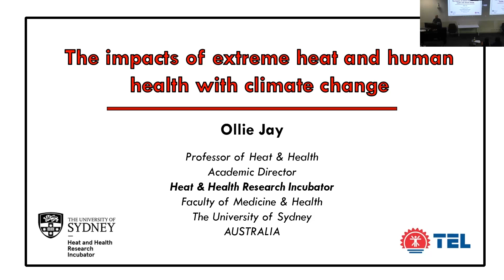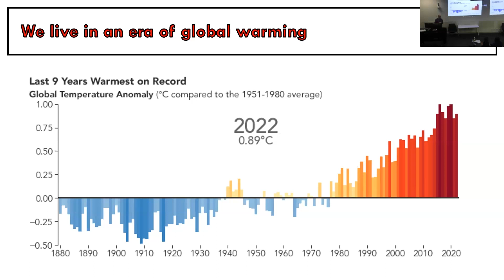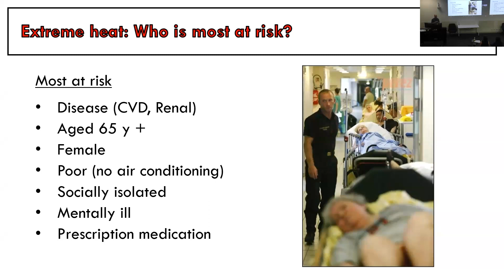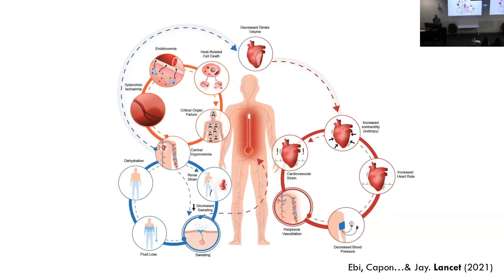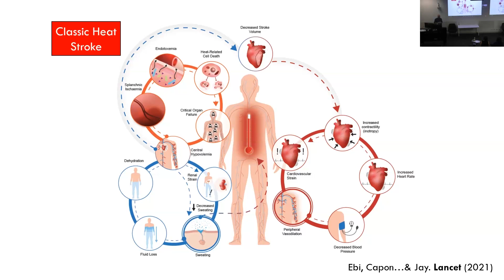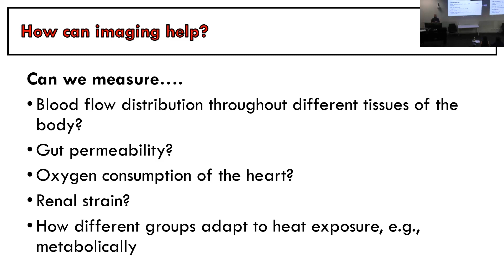Extreme Heat and Human Health with Climate Change | Prof Ollie Jay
Australian National Total Body PET Facility Launch Symposium:

Speaker: Professor Ollie Jay
Director, Heat and Health Research Incubator

Topic: Extreme Heat and Human Health with Climate Change

Australian Total Body PET: Webinar series

Imaging to understand whole-body processes such as novel drug interactions during therapeutic development will soon be accessible through Australia’s first research-dedicated Total Body PET (TB-PET).

The Sydney Imaging Core Research Facility at The University of Sydney, in partnership with Northern Sydney Local Health District (NSLHD) and the National Imaging Facility (NIF), has established a Total Body PET facility in the Department of Nuclear Medicine at Royal North Shore Hospital.

TB-PET can be used to capture molecular processes from all organs simultaneously. The high-performance instrument can be used to study diseases that affect the entire body and build a better picture of complex processes such as ageing, metabolism, brain signalling and drug interactions.

Due to its exquisite sensitivity, it also has the potential to use much lower radiation doses compared to conventional PET scanners, making it safe to scan children, healthy volunteers, and to scan patients repeatedly to better understand disease progression and treatment effects.

TB-PET is accessible for research studies through Sydney Imaging Core Research Facility, the University of Sydney Node of the National Imaging Facility.